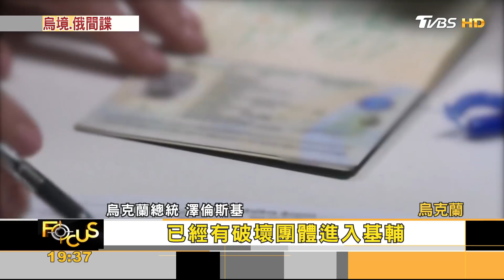俄軍諜報戰! 滲透民間蒐情資 烏克蘭人民警戒草木皆兵｜方念華｜FOCUS全球新聞 20220321